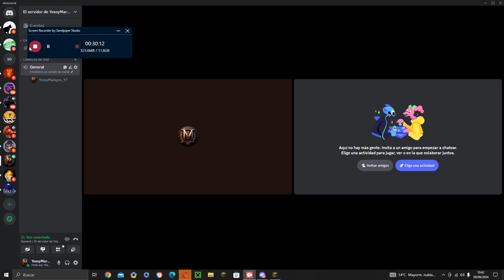Jugué la Versión mas antigua de Minecraft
ME HIZE UNA CASITA